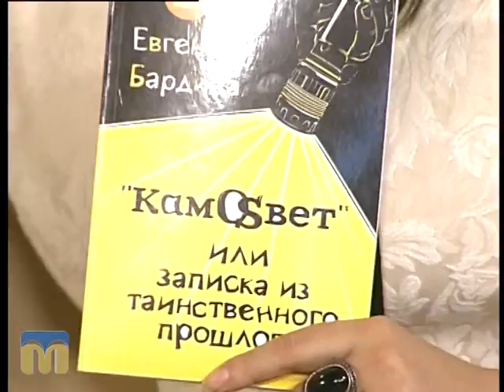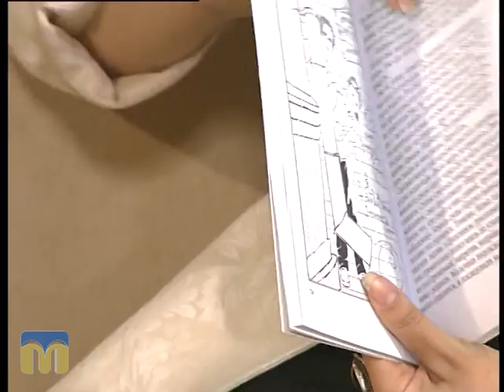Новий день. Бардіна 03.11.2015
Гостя - Євгенія Бардіна, блогер.